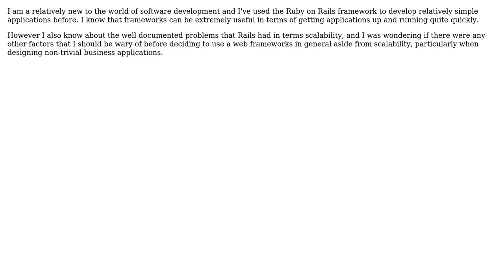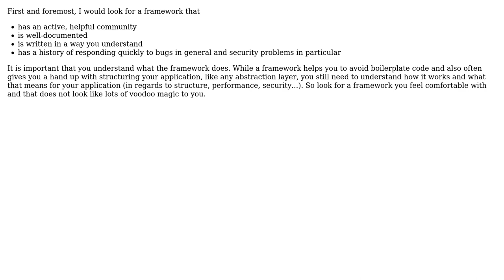Software Engineering: What aspects should I be wary of when choosing a web development framework?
With thanks & praise to God, and with thanks to the many people who have made this project possible! You are responsible for your own actions.